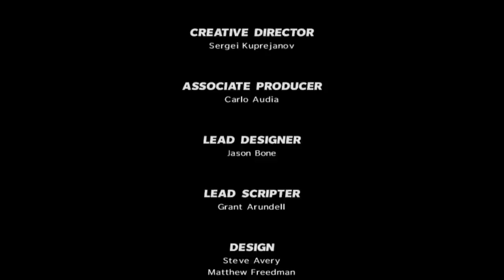Max Payne 3 Final boss & Ending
Max Payne 3 Ending with subtitles.
SPOILERS ALERT! SPOILERS ALERT!!!